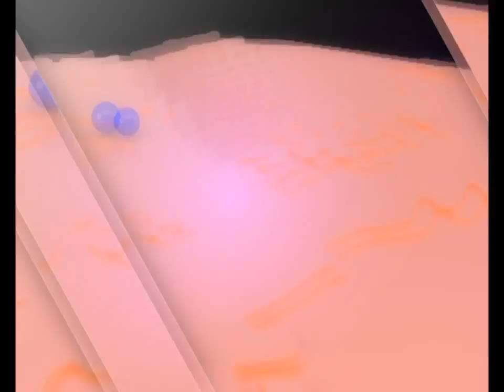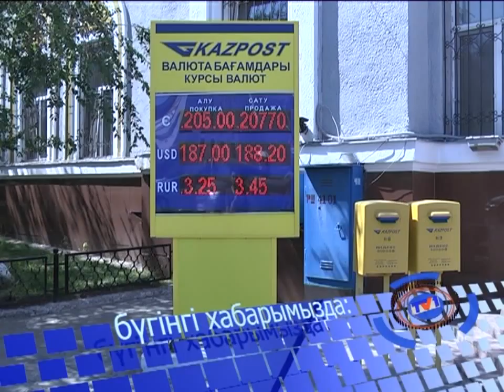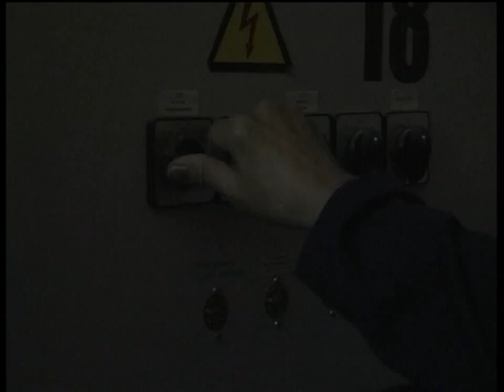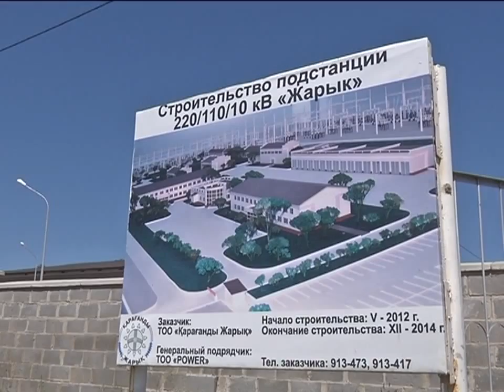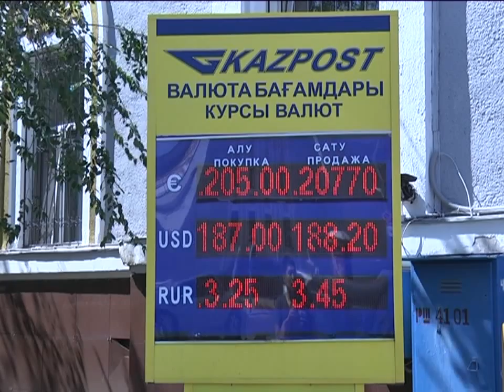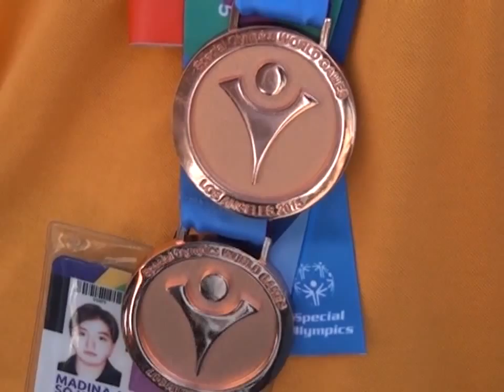06/08/2015 - Бірінші Қарағанды телеарнасының жаңалықтары